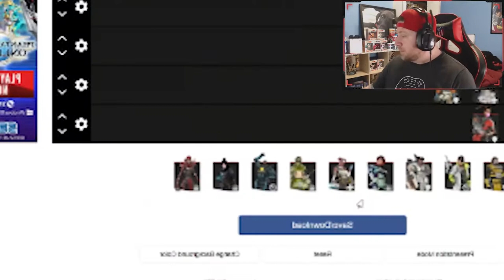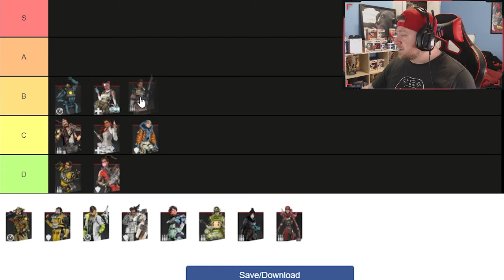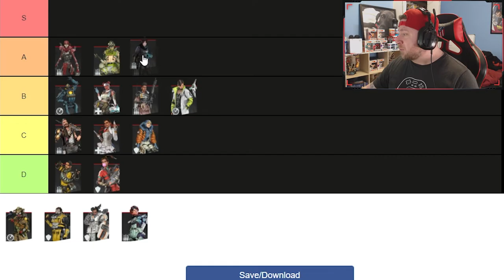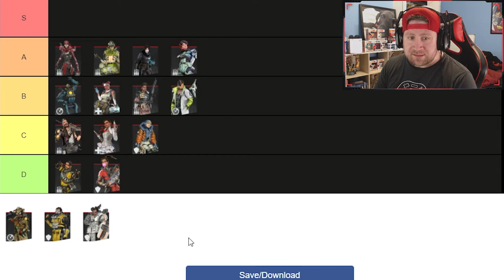Apex Legends Season 8 Character Tier List - Worst to Best! (Ranked)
In this Video I want to breakdown the Apex Legends Season 8  Character Tier List - Ranking all Legends! We ranked ever legend from best to worst for apex season 8! Some of these rankings are going to shock you but the list is based on my opinion! Hope you Enjoy the video👍

⏱️Time Stamps⏱️
0:00 Apex Legends Season 8  Character Tier List - Ranking all Legends!
0:50 D-Tier
2:25 C-Tier
5:20 B-Tier
9:25 A-Tier
14:00 S-Tier